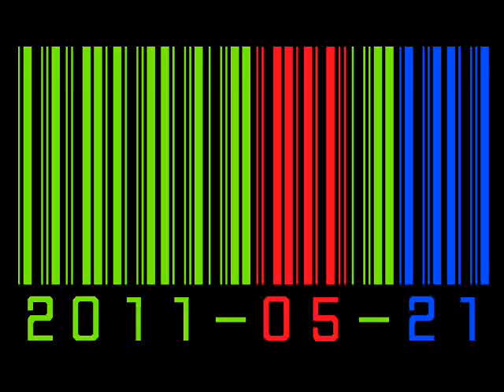2011 05 21